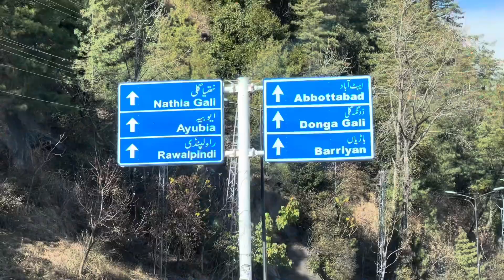Finally Nathia Gali || Faisal ke Bhai || agaye Sardi Bht thi